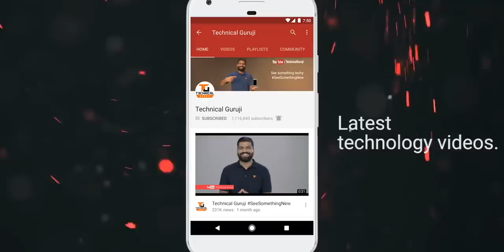These Sunglasses Come With Magical SuperPower🔥🔥🔥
Namaskaar Dosto, is video mein maine aapse baat ki hai Bose Frames ke baare mein, yeh ek special Sunglasses hai jaha pe hume speakers bhi milte hai aur yaha pe ek different approach hai aur experience bhi kamaal hai, isme future mein Bose AR ka support bhi milega. Yaha maine aapse baat ki hai Bose Frames ke Tenor Version ki Unboxing aur share kiya hai ek first look, yaha pe mere paas mirrored blue finish mein extra lenses bhi hai inhi Bose Frames ke liye. Mujhe umeed hai ki aapko yeh video pasand aayegi.